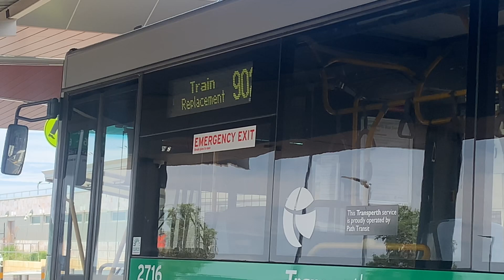Buses Around Perth